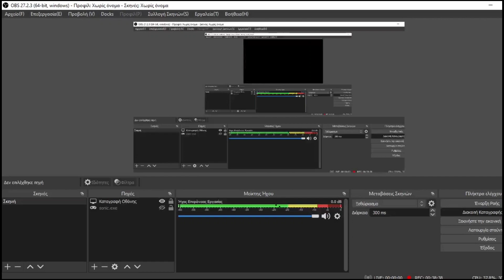Knuckles exe Devil's energy | Saving everyone and getting the BEST ENDING?